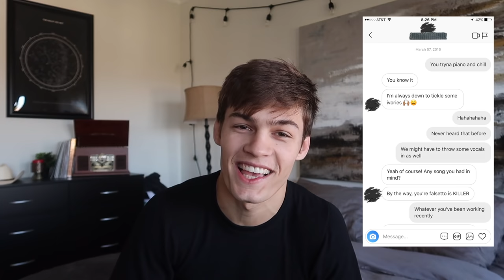My Coming Out Story and Advice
This is definitely my most requested video ever, and I figured it's about time I fulfilled! Hopefully my story and some advice helps someone somewhere.